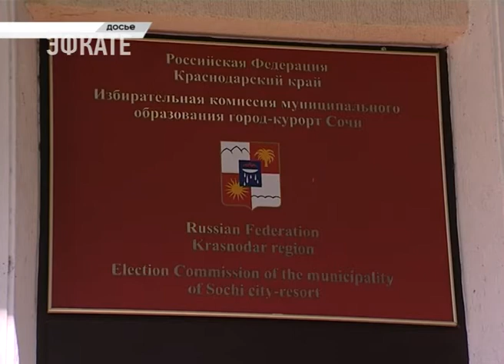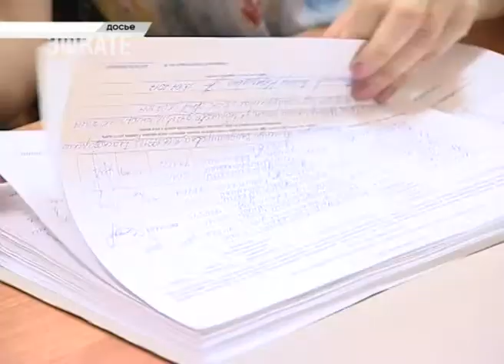В Сочи пляжи, на которых во время шторма погибли люди, проверит специальная комиссия. Новости Эфкате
В Сочи намерены развивать малые пляжные территории. Речь идёт об отдалённых набережных посёлка Лазаревское. Разработать соответствующий план стратегии Анатолий Пахомов поручил своим заместителям во время планерного совещания. На еженедельном совещании также обсудили работу управляющих компаний, подготовку к единому дню голосования и предстоящим событийным мероприятиям.

Пример надо брать с пляжей Италии. С этих слов начал совещание Анатолий Пахомов. Градоначальник накануне прибыл из города-побратима Римини. Где ему понравилось состояние и благоустройство пляжных территорий. Ухоженные набережные, современное оборудование, а главное чистое море. Сочи на правильном пути, отметил градоначальник. Особенно в части экологии. Пять пляжей курорта поборются за «Голубой флаг». Оценку им дадут 60 международных экологических организаций. Что касается других набережных, то их арендаторам необходимо тщательно следить не только за санитарным состоянием, но и за безопасностью. Несмотря на все принятые меры и запрет на купание, минувший шторм унес жизни трёх человек. Обстоятельства разные, итог один — недоработка. Все дела переданы в прокуратуру.

Сочи. Новости.
Телеканал Эфкате.